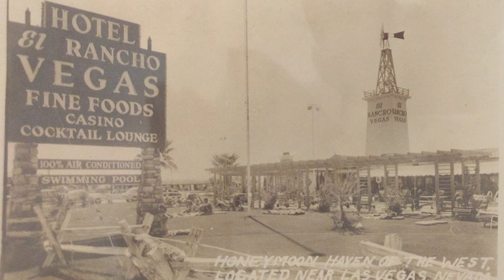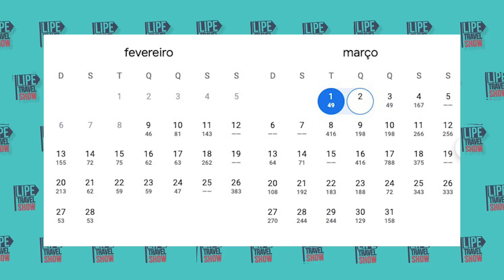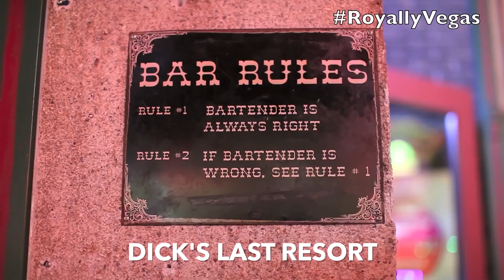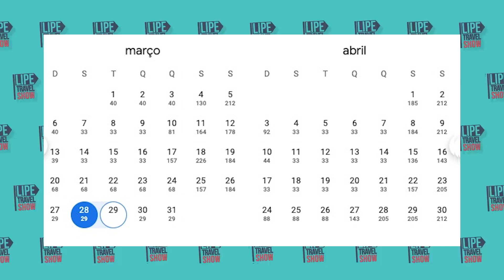Las Vegas Ep 02 | Mandalay Bay, Luxor, Excalibur, Tropicana | Dicas de Hotéis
Gente, dando andamento a serie sobre LAS VEGAS, hoje trago pra voces alguns Hotéis da Strip e seus fantásticos preços.
Saber escolher Hoteis em Las Vegas realmente nao é tarefa fácil. Neste video desvendo pra voces segredos de como escolher alguns deles, quais são as melhores dicas pra conseguir melhores preços e muito mais.

Como é se hospedar na Strip nestes hotéis luxuosos e gigantescos, cheios de cassinos, grandes shows, restaurantes variados, alguns que realmente a gente só encontra em vegas.

Muita coisa neste episodio! Bora Comigo?

Site de Compra de Ingressos  para os Shows no Luxor com todos os precos: